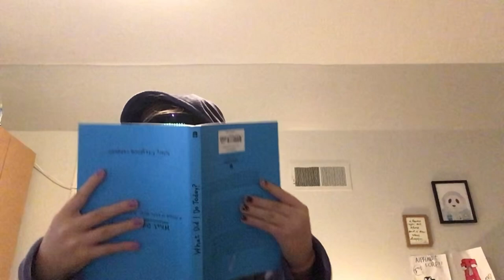I roast for the first time did I do good